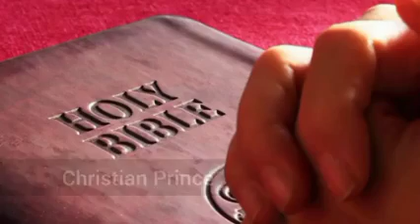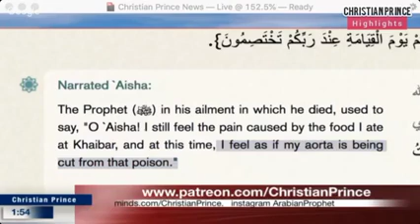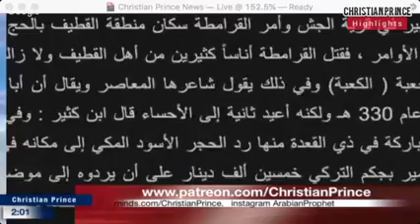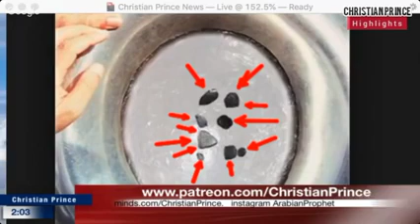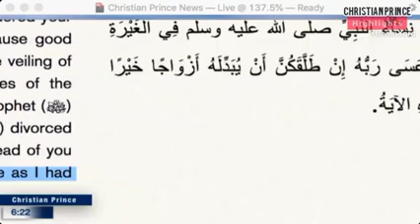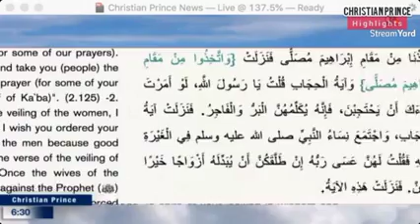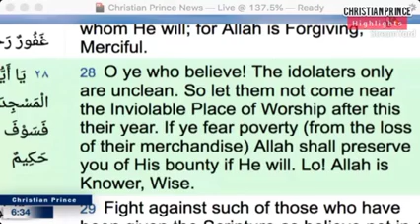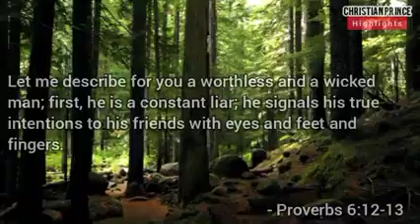The Muslim who Accused Christian Prince of Preaching Hate Accepted Jes